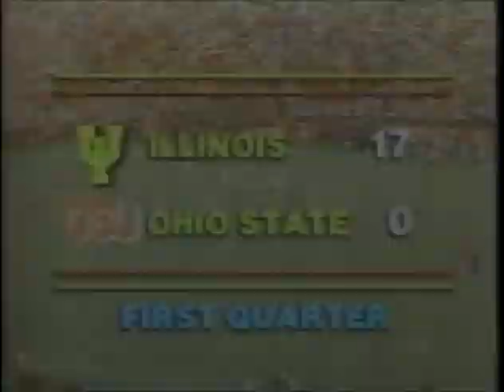1984 Illinois @ #8 Ohio State No Huddle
1984 Illinois Fighting Illini @ #8 Ohio State Buckeyes